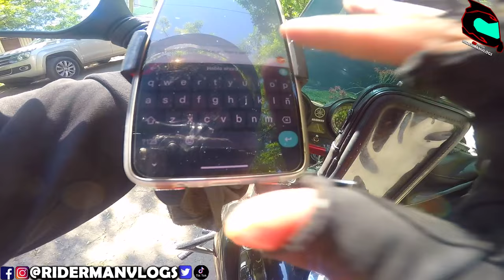⚠️ AVISO IMPORTANTE 2024 ⚠️- 😐 Se me queja POR LLEGAR RAPIDO 😐 - Observaciones Diarias 137